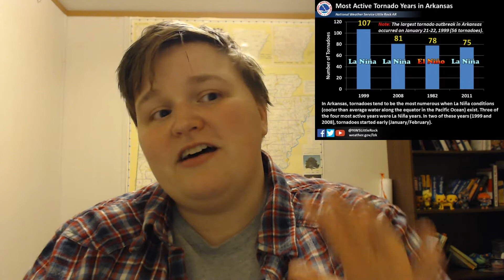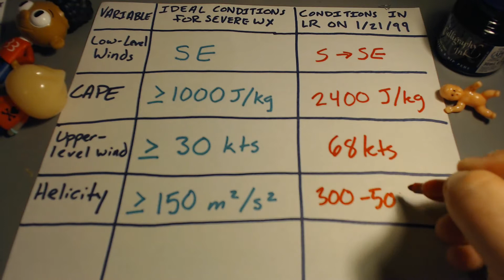Arkansas Tornado Outbreak of January 21, 1999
The largest tornado outbreak in Arkansas history took place on January 21, 1999. In today's video, I look at some details of that outbreak, including the conditions present that allowed it to form.